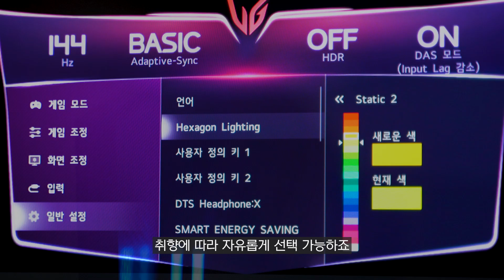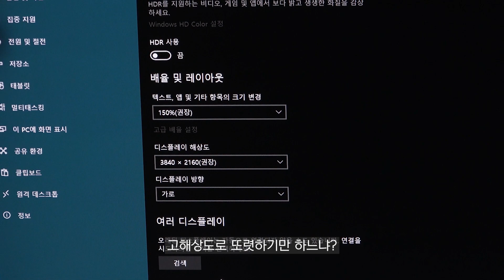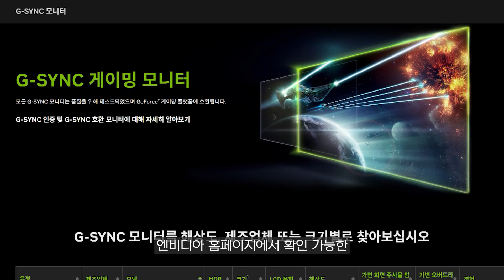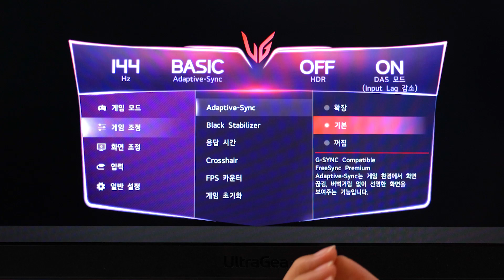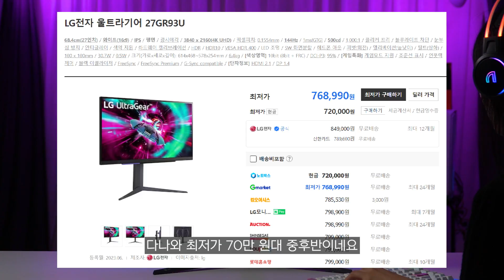이 가격에 LG전자 4K 게이밍 모니터? 갑자기 왜 이러지...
오늘은 가져온 모니터는 LG전자의 고성능 게이밍 모니터! 울트라기어 27GR93U에요. 4K 해상도에 144Hz 고주사율을 지원한 27인치 모니터인데요, 대기업 모니터인데도 성능 대비 가격이 부담스럽지 않아요. LG전자 울트라기어 27GP95R의 가격이 부담스러웠다면 이 모니터 어떠세요?

▶가격정보
LG전자 울트라기어 27GR93U

💜 TIME STAMP 💜
00:00 인트로
00:30 언박싱
01:16 디자인
02:07 스탠드
02:28 호평인 이유?
03:08 색재현율, HDR
03:49 고주사율, 고해상도
04:35 1ms 응답속도
05:10 지싱크 공식 호환
05:47 부가 기능
06:52 DTS 헤드폰X
07:15 마치며